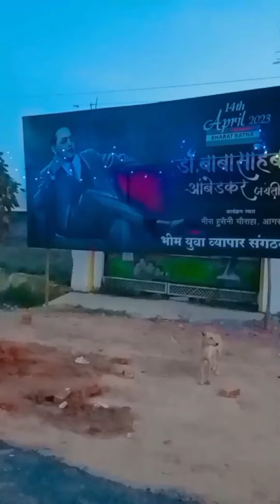14 अप्रैल आगरा भीम नगरी 132 sal